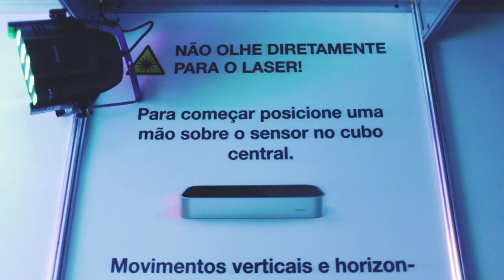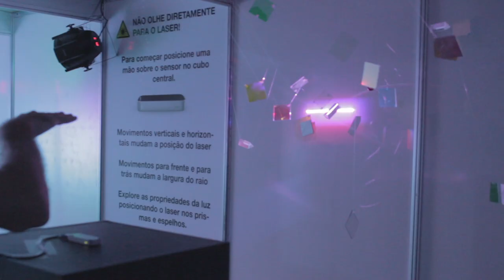Light, Science and Life - 2015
*The video is in Portuguese with captions in English.*

"Light, Science and Life" was a set of interactive installations held at UFG - Federal University of Goiás - for the National Technology Week 2015. The project shows creative ways to build immersive environments that lead the public to experience scientific phenomena related to light. a playful and interactive way.

Inside a dark room, it was possible to visualize the decomposition of light in RGB - red, green and blue - or to play with lasers, dichroic mirrors and prisms to form luminous sculptures in space. An automated system has been set up to generate smoke and allow the visualization of light beams in the air. Through a gesture reading sensor with Processing and Arduino, participants could direct the paths of the colored laser beams through the movement of their hands, actively participating in the construction of interactive sculpture. Outside a bicycle led to an out of this world ride. An electric bike was hacked and integrated into the Cosmic Forest game, where lights and colors on an LED panel responded to pedaling speed and direction movements. A magnetic sensor obtained from a cycle counter made it possible to transform pedaling into displacement in virtual space. A conductive fabric near the handlebars detected right or left turns, directing the ride.

CHALLENGE
Create an environment for viewing light beams; develop a system of interaction with lasers through gestures; integrate a bike into a virtual game with real-time movement responses.

Direction: Lina Lopes
Image capture: Archive, Camila Portela
Video edition: Camila Portela
Subtitles: Cassia Oliveira
Text: Lina Lopes, Susan Moreno